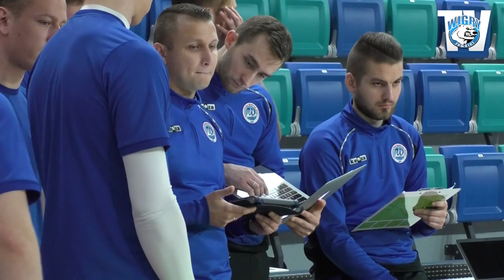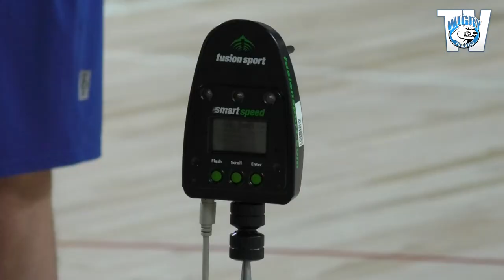Paweł Cretti o starcie przygotowań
Wigry Suwałki rozpoczęły przygotowania od badań i testów.